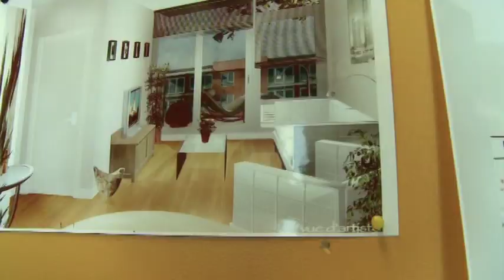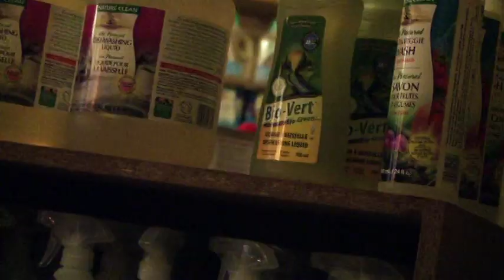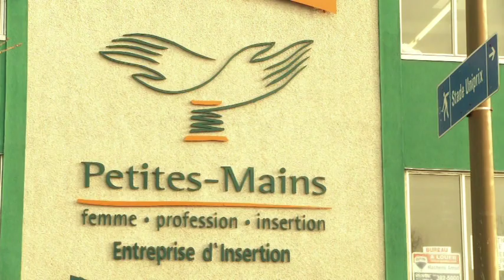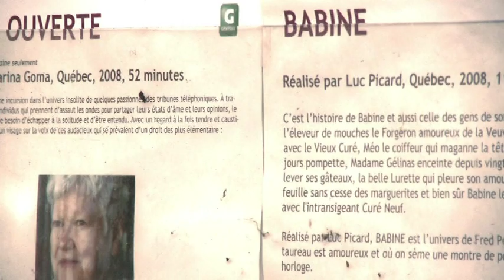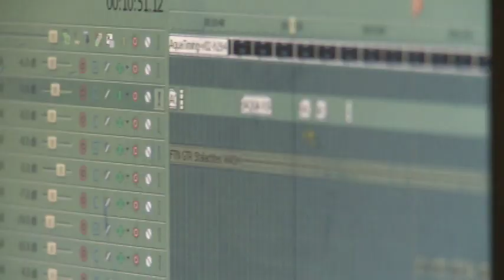L'économie sociale à Montréal: s'associer pour entreprendre autrement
Ces vidéos ont été produites par la CRÉ de Montréal dans le cadre du projet portant sur la relève en économie sociale, une action jeunesse structurante du Forum jeunesse de l'île de Montréal.